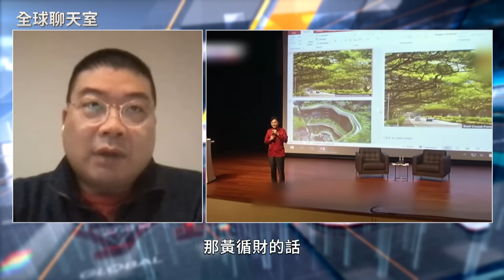新加坡正式改朝換代 黃循財接棒新總理 曾歷任8個部會 歷練豐富且多元 率領抗疫曾落下男兒淚 擄獲星國民心 唯獨缺乏外交經驗 總理路將走得艱辛｜全球聊天室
隨著新加坡總理李顯龍交棒，新的接班人，也備受各界關注，這號人物，可能對不少台灣觀眾來說，比較陌生，而他就是現年51歲的黃循財。